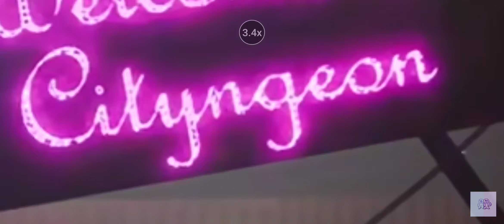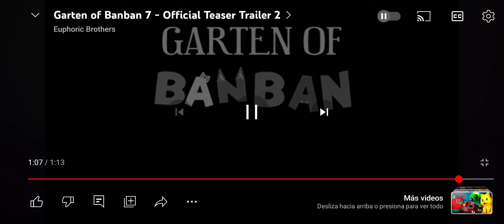revealing secrets in garten of banban 7 teaser trailer 2